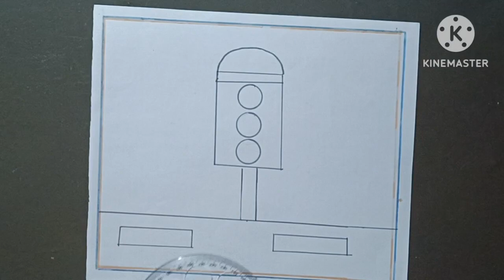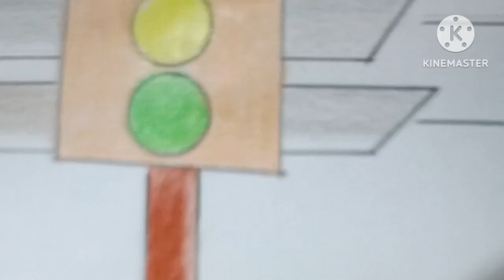How to Draw Traffic Light / Traffic Signal Drawing / Road Safety Drawing / Traffic Light Drawing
Hello friends, today I will tell you How to Draw Traffic Light / Traffic Signal Drawing / Road Safety Drawing / Traffic Light Drawing. So the video is going to be very fun so watch the video completely.

About my channel:
My name is Aayat l am from India 🇮🇳❤️🥰
If you like drawing and crafting this channel is helpful to us.⭐⭐
My passion is drawing and crafting.🧑‍🎓🤓